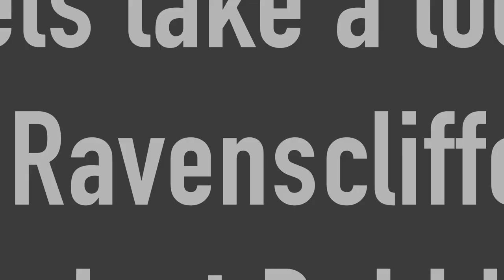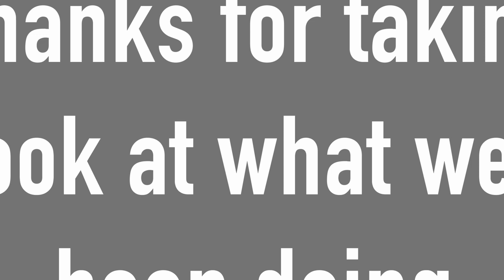Ravenscliffe 'Bubbles'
Take a look at how Ravenscliffe are managing their activities through Covid.